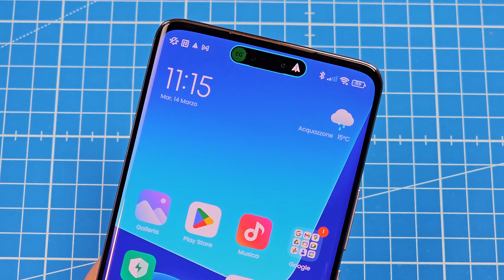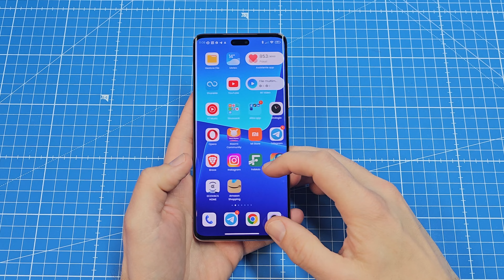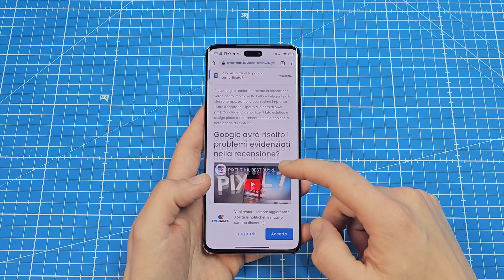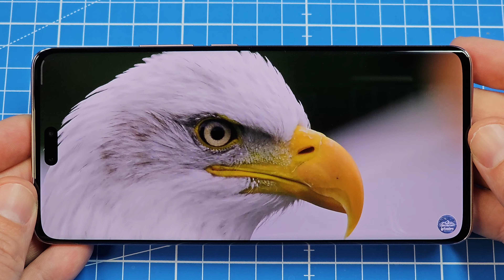UNO SMARTPHONE LITE che va CAPITO: Recensione XIAOMI 13 lite!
Xiaomi 11 Lite 5G NE, grazie anche al prezzo su strada da subito molto aggressivo, un design giovane, un display convincente e prestazioni adeguate, nonché una politica di aggiornamenti rinnovata, era stato considerato (giustamente) un best buy. Il suo successore ci aveva lasciati invece perplessi, non tanto per problemi fisiologici quanto piuttosto per una vicinanza troppo marcata con 11 Lite 5G NE sia nelle specifiche che nell'esperienza d'uso, ma ad un prezzo più alto.  13 Lite, presentato ufficialmente poco tempo fa, è fondamentalmente la versione global del Civi 2 già disponibile nel mercato interno ed ha subito fatto discutere per una "pillola" centrale sospettosamente simile al melafonino. Ma... ci avrà conquistati?

👉🏻 Acquistalo su Amazon